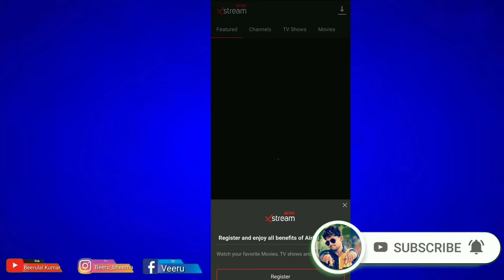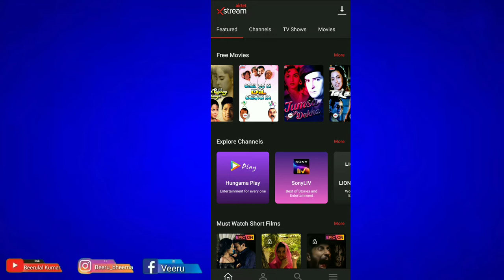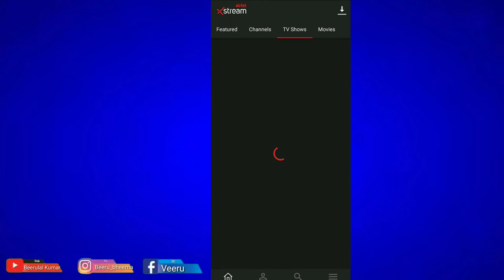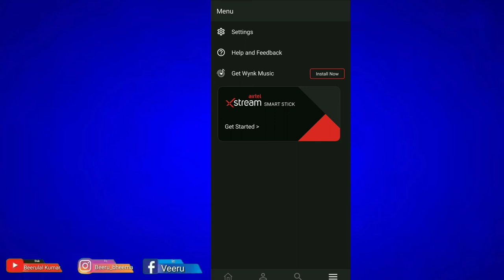New movie download kaise kare| new web series download kaise kare | New South movie | comedy movie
दोस्तों मैंने इस विडियो में बताया है की new movies  कैसे देखें

New movie kaise dekhe

New movie dekhne ka Sahi tareeka

Release ke din hi new movie kaise dekhe Release ke din dekhe new movie

Latest 2020 Movie Download Youtube ke koi bhi movies free me kaise dekhe || free me

movies kaise dekhe 2022

2022 mein movie kaise download Karenge

2022 mein movie kaise download Karen

2022 mein movie kaise download Kare free mein movie kaise download kare

online movie kaise dekhen online movie kaise dekhe

2022 mein online movie kaise dekhe

 2022 mein online movie kaise dekhe

new movie kaise dekhen

2022 mein new movie kaise dekhen

2022 mein new movie kaise dekhe

online 2021 mein new movie kaise dekhe

free mein movie kaise dekhen

free mein movie kaise dekhe

free mein movie kaise dekhe release ke din movie free mein kaise dekhe 2020 mein full HD movie kaise dekhen 2020 mein ful HD movie kaise dekhe online movies free mein kaise dekhen Bina payment kiye hue YouTube ka video kaise dekhen

release ke din movie free mein kaise dekhen

HD movie kaise dekhen

HD movie kaise dekhe HD movie kaise download Kare

2021 mein HD movie kaise download Karen

2022 mein HD movie download kaise Kare

free mein 2022 mein HD movie download kaise karen

online movies free mein kaise dekhe apne phone se new movie kaise dekhen

apne phone se new movies kaise dekhe 2020 mein apne phone se movie kaise dekhen

2022 mein apne phone se movie kaise dekhe KOI BHI NAI MOVIE KAISE DEKHE NEW MOVIES KAISE

DEKHE RELEASE KE DIN HE FREE APNE PHONE SE (2020) YouTube ka koi bhi video kaise dekhen

YouTube ka koi bhi video kaise dekhe

YouTube ka video Bina payment ke hue kaise dekhe

2022 mein YouTube ka video kaise dekhe Bina payment kiye hue

2022 mein YouTube ka video kaise dekhe pubg ban

youtube channel grow kaise kare gaming youtube channel grow kaise hoga

youtube channel grow kaise karna hai

youtube channel grow kaise karaye

youtube channel grow kaise kare free fire youtube channel grow kaise kar sakte hai

youtube channel grow kaise kare ff youtube channel fast grow kaise karen

free fire youtube channel grow kaise kare
daily new movie
new web series
bachhan Pandey movie
heropanti 2

manoj dey

spreading gyan

luckypandey2m

short video viral kb hoti hai short video viral kaise karein
short video
viral video
trending video
short Video kasie
1.0KB/s Ⓒ
2021
youtube short video viral hashtag
youtube short video viral app
youtube short video viral kaise hoga
MY Gears :

My laptop
Boa mice
My shoot camera
My Ring light